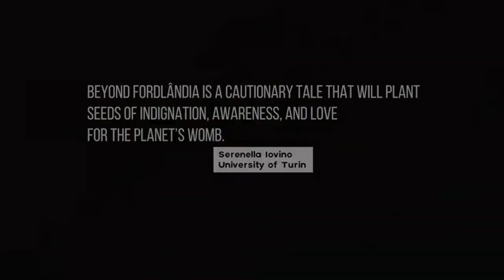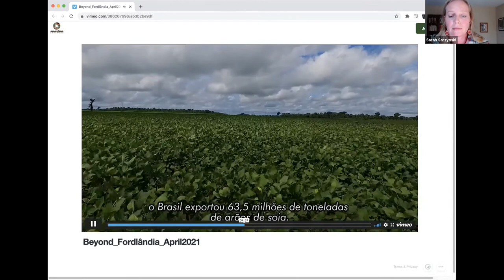Beyond Fordlândia: An Environmental Account of Henry Ford’s Adventure in the Amazon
Thursday, April 22, 2021 - Evening Program

Written, directed and produced by Marcos Colón, Beyond Fordlândia (2018, 75 min) presents an environmental account of Henry Ford’s Amazon experience decades after its failure. The story addressed by the film begins in 1927, when the Ford Motor Company attempted to establish rubber plantations on the Tapajós River, a primary tributary of the Amazon. This film addresses the recent transition from failed rubber to successful soybean cultivation for export, and its implication for land usage, leading to such questions as: What are the lessons to be learned from today’s ecological experimentation and in particular from the Fordlândia experience? How did Ford’s attempt to convert the lush, naturally abundant Brazilian landscape into industrial-scale agriculture foreshadow today’s destruction of the rainforest? What will be the impact of soybean monoculture for the future of the Amazon Rainforest?